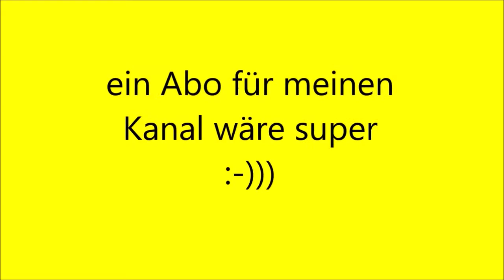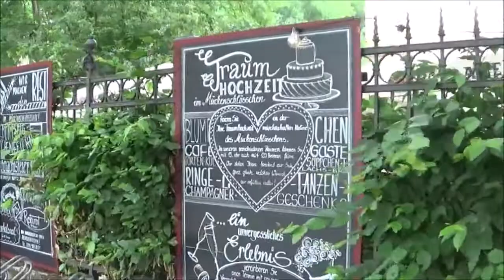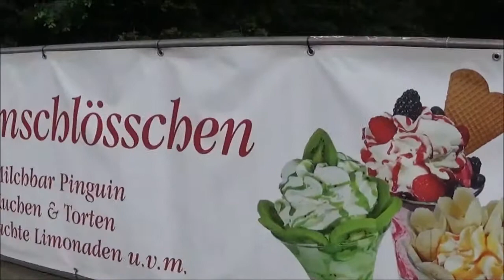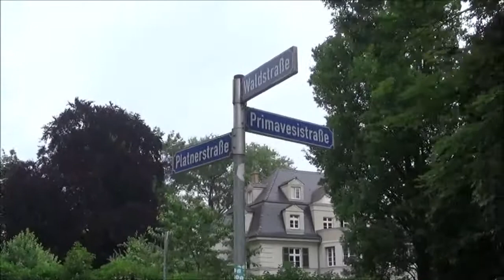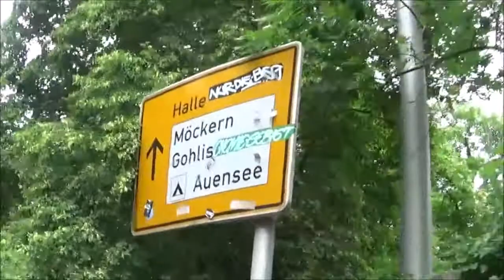Waldstraße - Zentrum-Nordwest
entlang der Linie 4 - Waldstraße
Hauptverkehrsstraße in der Westvorstadt. Sie verläuft vom Waldplatz durch das Waldstraßenviertel und das Rosental in Richtung Gohlis bis zur Primavesistr., wo dann die Platnerstr. anschließt.

Waldstraßen-Brücke = Straßenbrücke von 1862  in der Waldstr. über den Elstermühlgraben.
Waldstraßen-Viertel = beliebtes Wohnviertel um die Waldstraße herum, d.h. aller angrenzenden Nebenstraßen zu beiden Seiten der Waldstraße, hauptsächlich bestehend aus Häusern der Gründerzeit.

Mücken-Schlößchen
Die Küche ist hausgemacht und bietet vor allem sächsische und bayrische Gerichte an. Im Sommer kann man wunderschön im Biergarten draußen sitzen. Auch unterhaltungsmäßig gibt es viele Angebote und Abwechslung, z.B. Theatervorstellungen und Dinnershows.
Seinen Namen verdankt dieses Restaurant, eines der wenigen außerhalb des Stadtkerns erhaltenen, genau zwischen Waldstraßen-Viertel und Rosental gelegen, folgender Legende: August der Starke war auf der Suche nach einem geeigneten Grundstück zum Bau eines Schlosses. Eines Tages ritt er durch den nahe gelegenen Auenwald und wurde dabei von einem Mückenschwarm so heftig angegriffen, dass er von seinem Pferd fiel und daraufhin seine Bau-Idee schnellsten wieder fallen ließ.